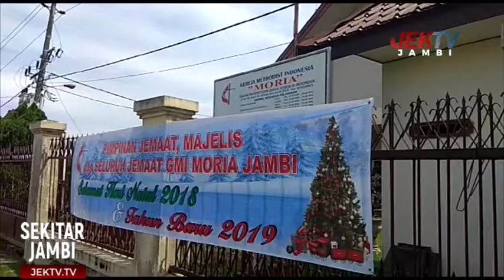PENINJAUAN ENAM GEREJA DI KOTA JAMBI